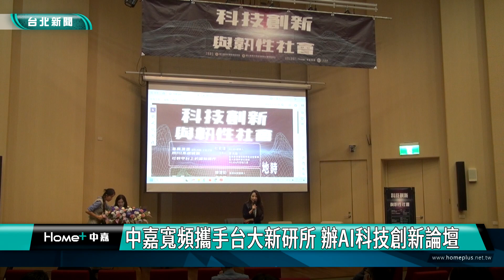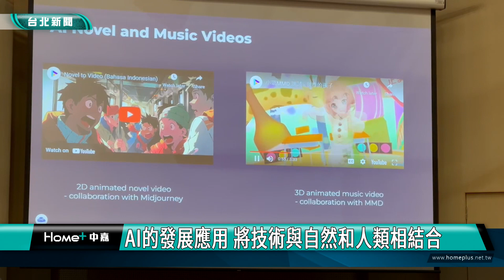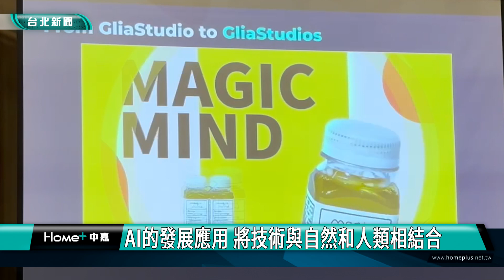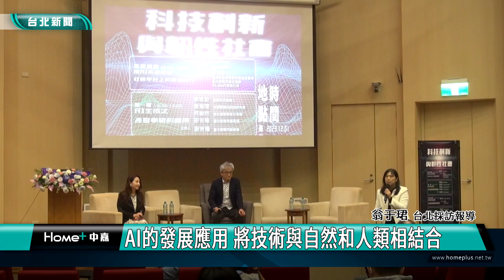AI 論壇｜中嘉寬頻攜手台大新研所 辦AI科技創新論壇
中嘉寬頻攜手台大新聞研究所舉辦「科技創新與韌性社會」論壇，探討AI科技如何應用在生活上，以及對社會帶來的影響，與談人來自產官學界，盼這個複雜議題能夠帶給大家去應對未來挑戰或跨領域合作。

AI浪潮席捲而來，從人機互動、訊息傳播、醫療保健、交通等各領域都有顯著變化，也許帶來了繁榮與便利，隨之而來的挑戰與風險也必須克服，這些議題值得大家深思，中嘉寬頻攜手台大新聞研究所舉辦「科技創新與韌性社會」論壇，探討AI科技與當代社會的互動。